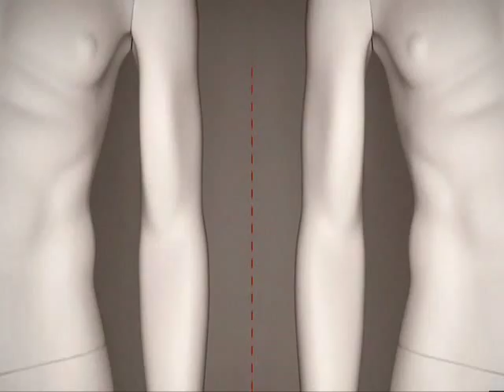Nip/Tuck - Naomi Gaines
NipTuck - Season 2.